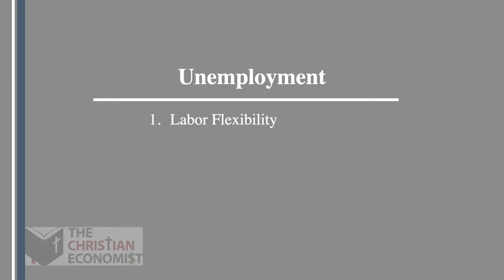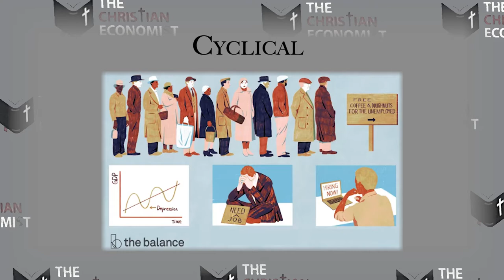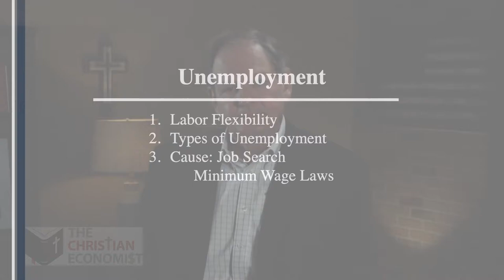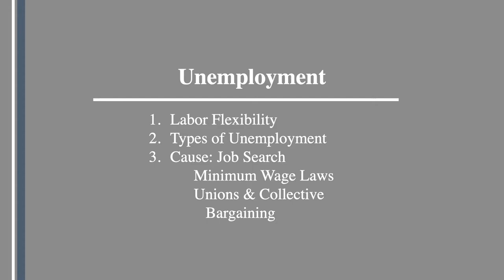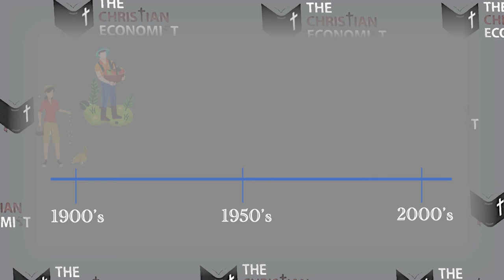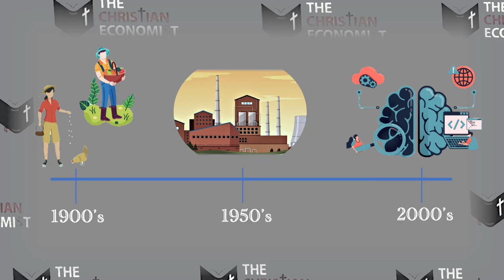Unemployment | The Christian Economist Explains #7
What is unemployment, really?  What are the causes of unemployment?